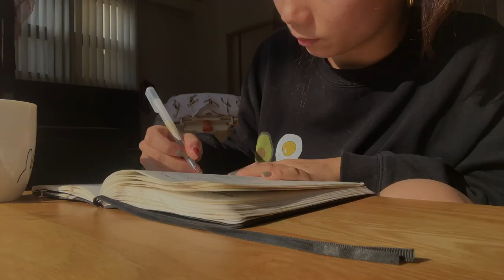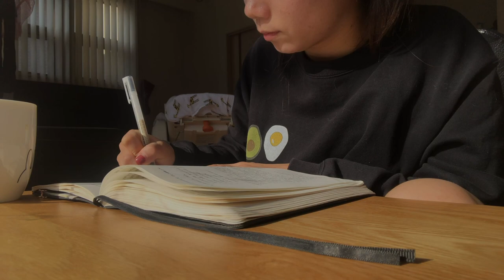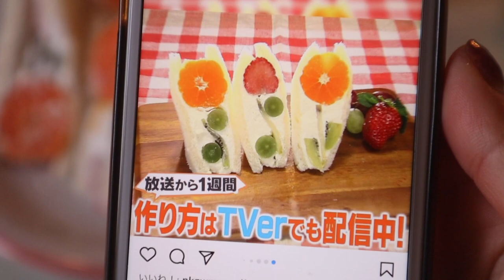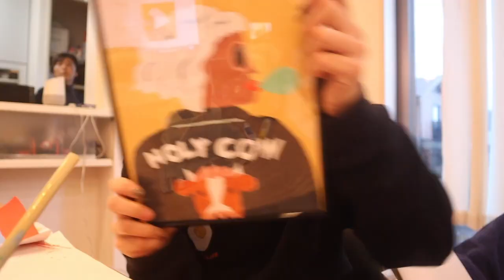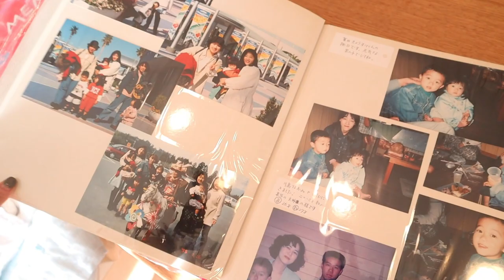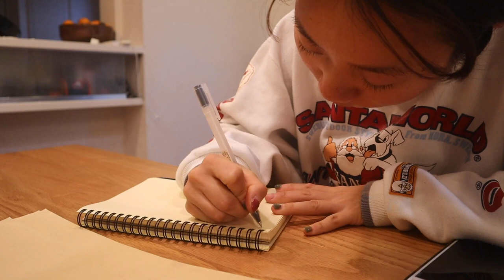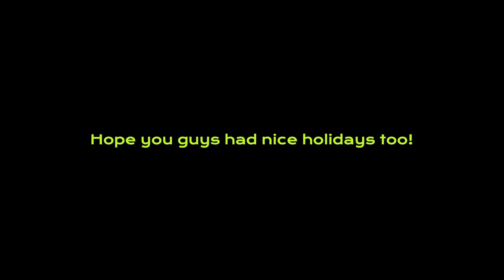fukuoka diaries #4 | 新年のジャーナル、アート、家族とのお正月🌅✨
2021年、明けましておめでとうございます🌅
久しぶりの日本での年末をVlogに撮りました：）
甥っ子にアートに、チルでリラックスな年末でした🐮🌟
2021年のためのジャーナル項目を動画の中にまとめたので、是非参考にしてみてください🤗

🍋 about me //
福岡県在住、デザイナー＆コンテンツクリエターとして活動中。
”ライフスタイルデザイン”をテーマに、ジャーナルやヘルシーマインドセットなどの
幅広いテーマでコンテンツを作っています🌱